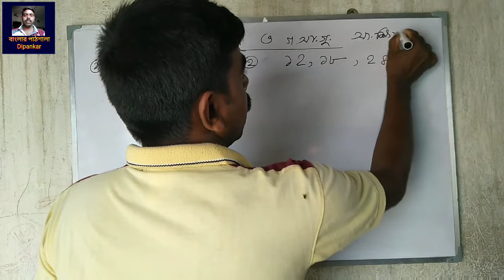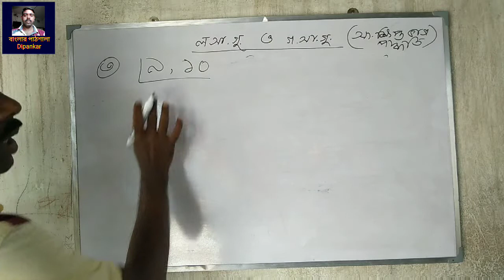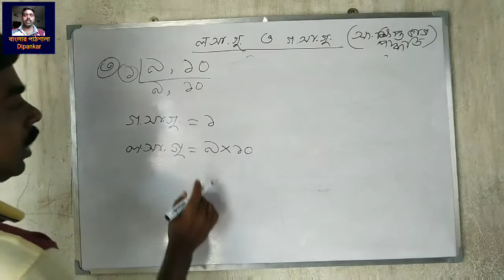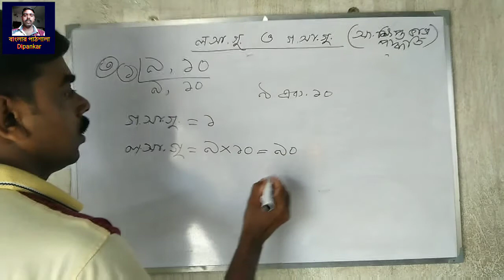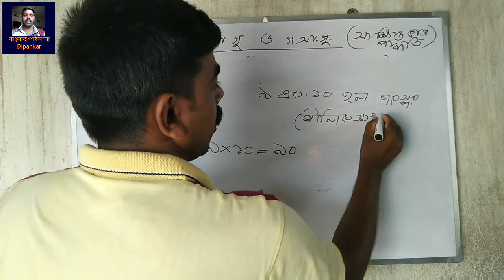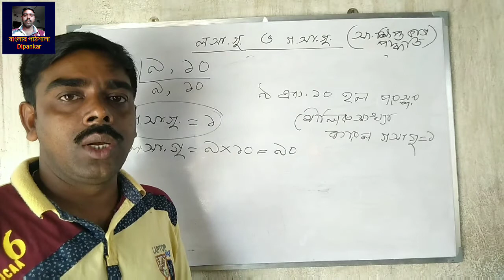Banglar Pathshala Dipankar,LCM/HCF,Lasagu/Gasagu, সংক্ষিপ্ত ভাগ পদ্ধতিতে লসাগু ও গসাগু নির্ণয়।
This video is about LCM& HCF in Short Division Method in Bengali. Friends and students of class_3,4,5,6& more will be helpful. সংক্ষিপ্ত ভাগ পদ্ধতিতে লসাগু ও গসাগু নির্ণয়, পরস্পর মৌলিক সংখ্যার গসাগু নির্ণয়।

Thanks
Dipankar Karmakar